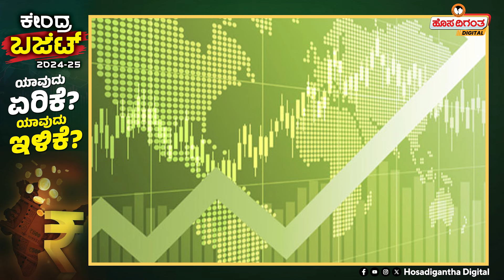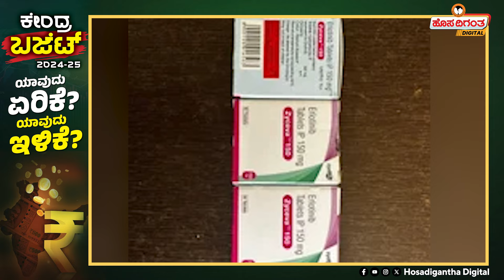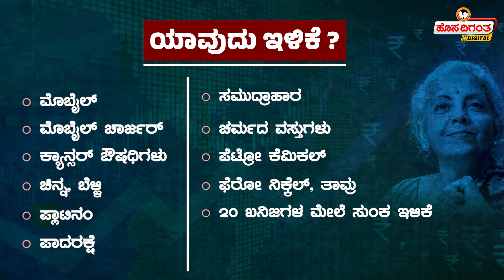Union Budget 2024 | ಕೇಂದ್ರ ಬಜೆಟ್ ಯಾವುದು ಏರಿಕೆ? ಯಾವುದು ಇಳಿಕೆ? Nirmala Sitharaman | Modi |Hosadigantha